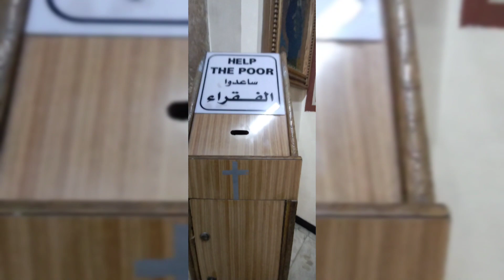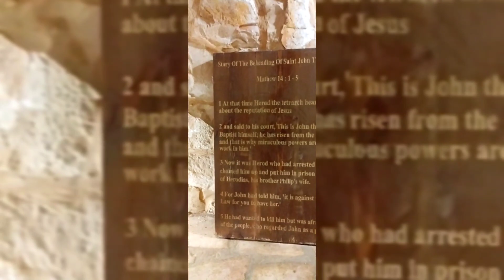Best Madaba Videos 2023